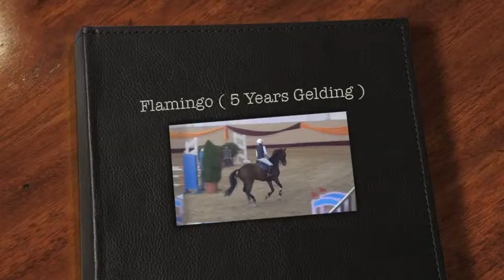Mariann Hugyecz and Flamingo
5 Year old Gelding